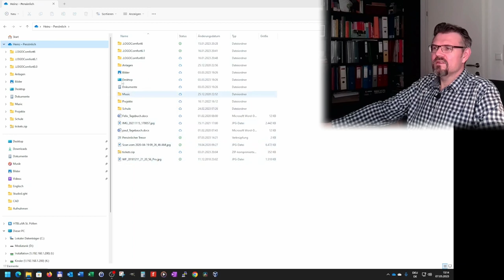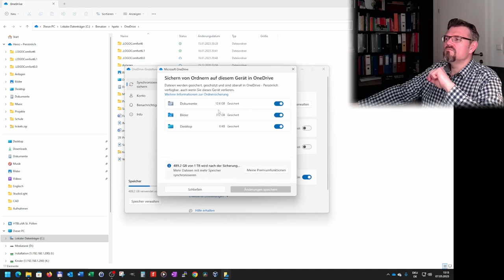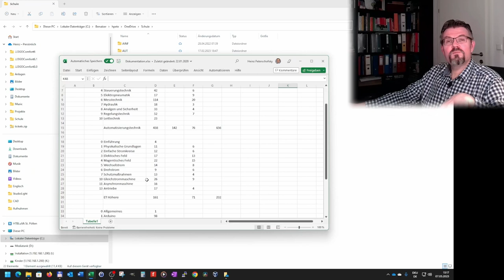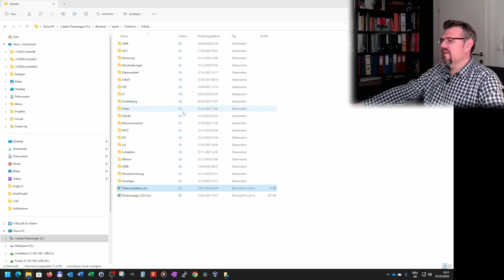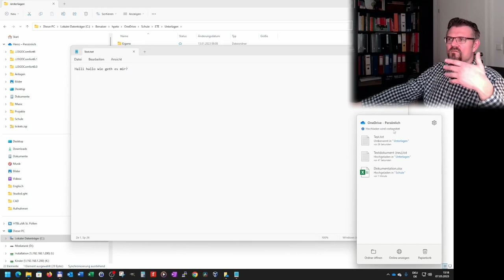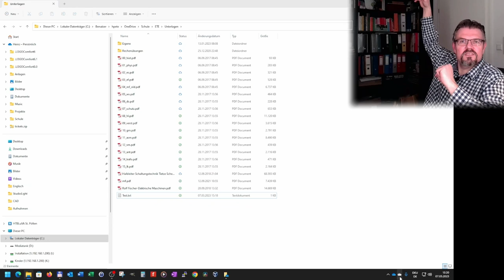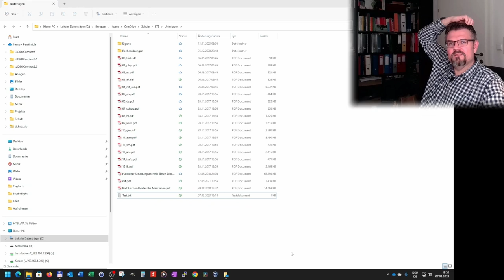IT-Grundl 08: OneDrive Beispiel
Ein Cloud-Dienst der in Windows "dabei" ist: OneDrive. Hier eine Erklärung wie das funktioniert anhand eines Beispieles